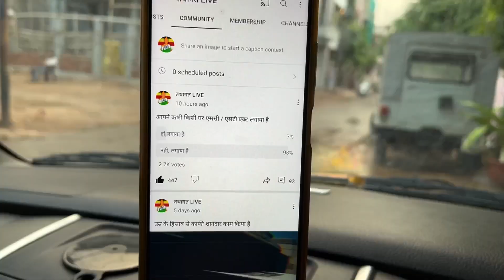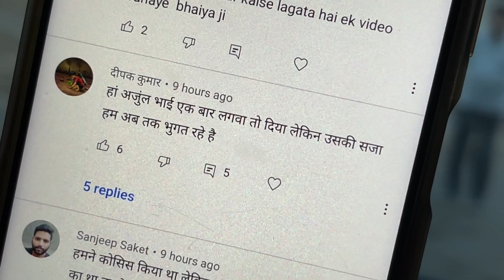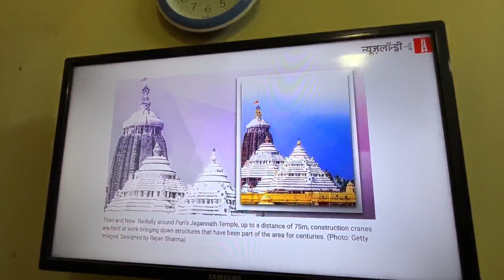इस के घर 😱 PoliceWaale आ गए थे